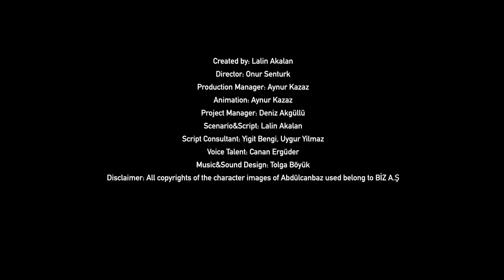Abdülcanbaz / Olasılıklar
Film by Digilogue
Created by Lalin Akalan
Director: Onur Şentürk
Production Manager: Aynur Kazaz
Animation: Aynur Kazaz
Project Manager: Deniz Akgüllü
Scenario & Script: Lalin Akalan
Script Advisors: Yiğit Bengi, Uygur Yılmaz
Voice Talent: Canan Ergüder
Theme Music + Sound Design: Tolga Böyük
Supported by Seagull Crow & Partners